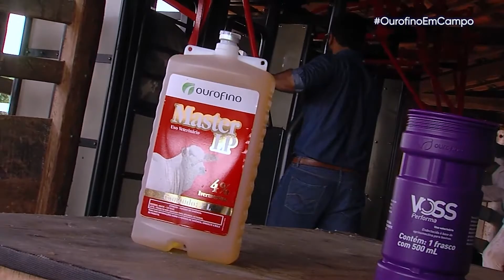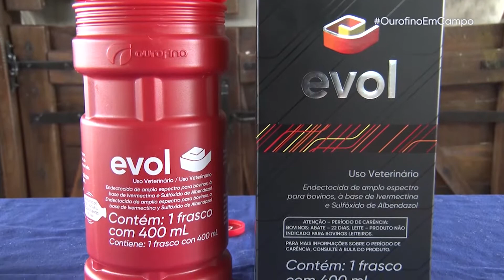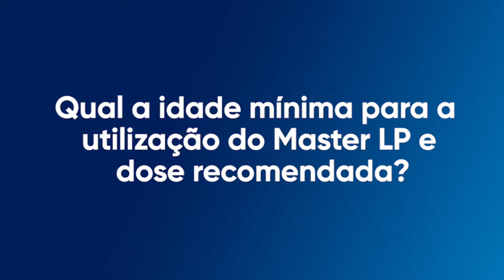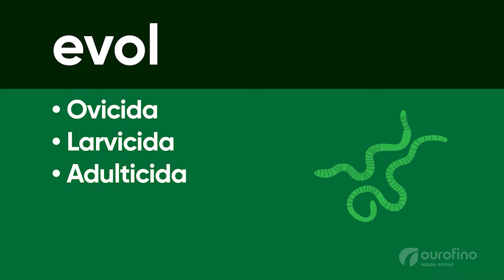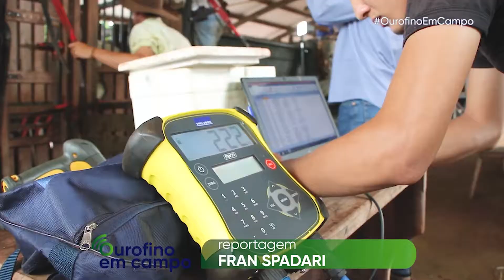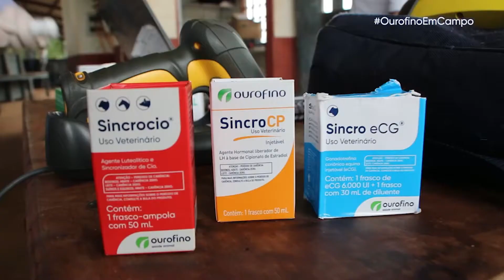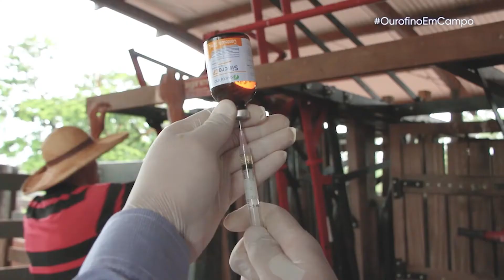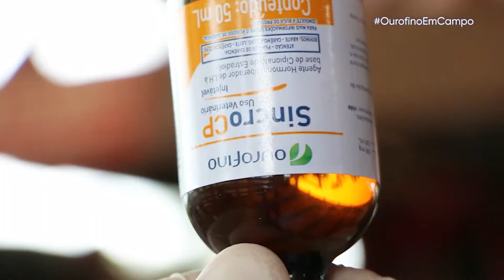OurofinoEmCampo - 10/11/2020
Vamos ao Maranhão mostrar uma fazenda que aproveita a campanha de aftosa para fazer a vermifugação do rebanho. Já no Mato Grosso do Sul, vamos mostrar o manejo correto da IATF.
No quadro EmPrática, aprenda com o médico-veterinário Fabio Marson como aplicar o Evol no bovino.